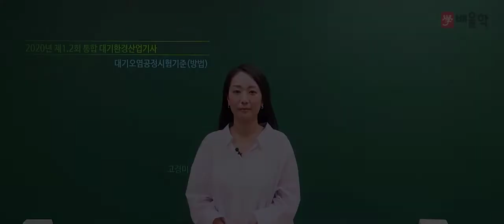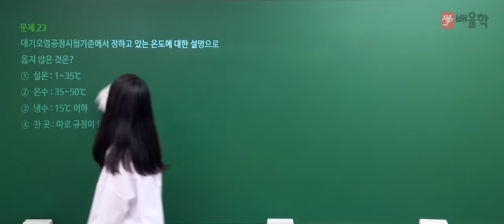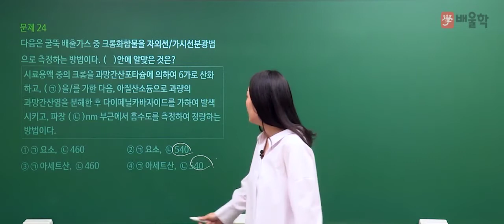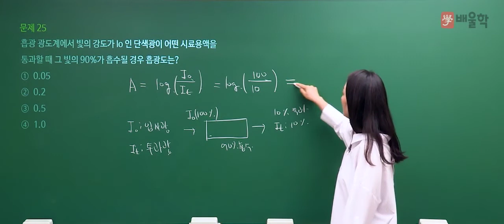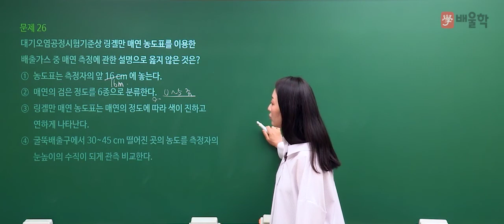[대기환경산업기사 필기] 2020년 통합 1,2회 필기 기출 풀이 2과목 대기오염공정시험기준 - 고경미 교수님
2020년 통합 1,2회 대기환경산업기사 필기 2과목. 대기오염공정시험기준 기출문제 해설 강의!

- 대기환경기사, 대기환경산업기사, 대기환경기사실기, 대기기사, 대기환경기사필기, 대기환경기사합격률, 대기환경기사취업, 대기환경기사응시자격, 대기환경산업기사실기, 대기환경기사실기문제, 대기환경산업기사필기, 대기기사실기, 대기환경기사난이도, 대기환경기사인강, 대기환경기사필답, 대기환경기사기출문제, 대기환경기사시험일정, 대기환경기사교재, 대기기사자격증, 대기환경기사책, 대기환경산업기사난이도, 대기환경산업기사자격증, 대기환경기사과년도, 대기환경기사자격증, 대기환경기사기출, 대기환경기사산업기사, 대기환경기사실기기출문제, 대기환경기사강의, 대기환경산업기사과년도, 대기환경산업기사시험일정, 대기환경기사교재추천, 대기환경기사무료강의, 대기기사필답, 대기환경기사필답형, 대기환경기사필기기출, 대기기사필기, 환경대기기사, 대기환경기사가답안, 대기환경기사공부, 대기기사시험일정, 대기환경산업기사인강, 대기환경기사동영상강의, 대기환경산업기사기출문제, 대기환경산업기사책, 대기환경산업기사일정, 대기환경산업기사과목, 대기환경산업기사필답형, 대기환경기사기출문제해설, 대기환경기사추천, 대기환경기사해설, 대기환경기사동영상, 대기기사인강, 대기환경기사인터넷강의, 대기환경기사인강추천, 대기환경기사실기인강, 대기환경기사법규, 대기환경기사무료인강, 대기환경기사필기책, 대기환경기사공부법, 대기환경기사요약, 대기환경기사필기후기, 대기환경기사준비, 대기환경기사출제기준